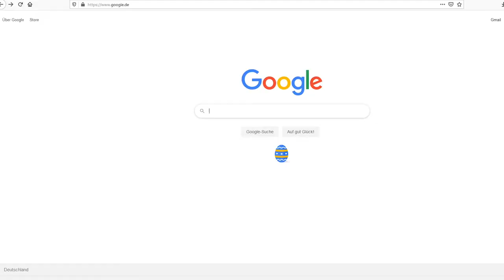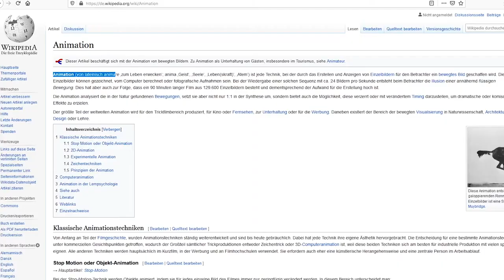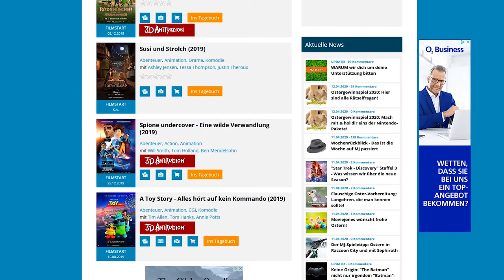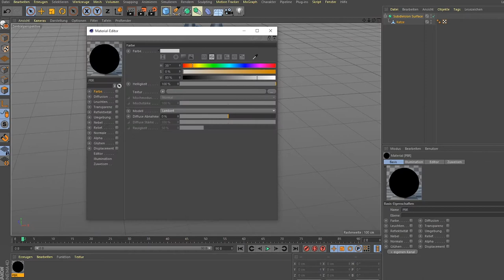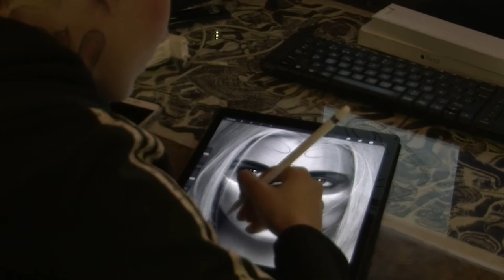Animation VS Zeichentrick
Auf dem Kanal Stounchet erwarten euch Vlogs Backanleitungen und Nerdkultur. Auch Comedy Sketche schauen ab und an vorbei!
Jeden Dienstag kommt ein neue Video
Zeichentrick oder 3D Animationen?
Was ist dir Lieber?
In Diesem Video geht es um die Geschichte von Zeichentrick und Animation Filmen, so wie
um ihre Vor und Nachteile und ihre Entwicklung vom ersten Zeichentrick Film bis  Heute.

Musik